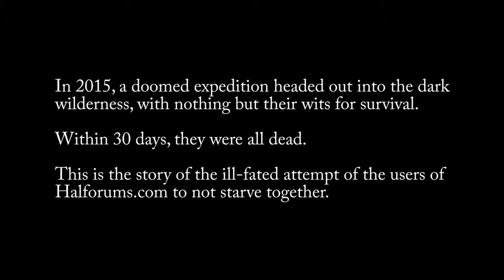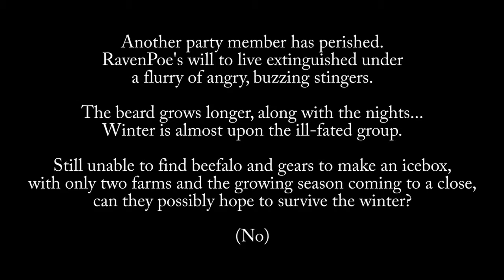Don't Starve Together - Halforums Edition - Episode 5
Quoth the Raven: Eat My Shorts.